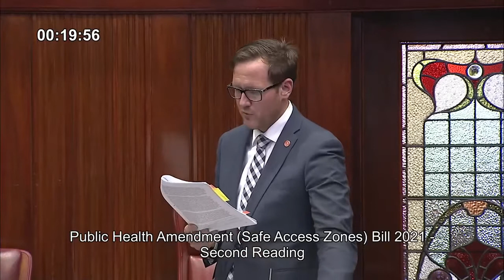WA Legislative Council Sitting - 10 August 2021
This YouTube Channel is in no way affiliated with the Western Australian Parliament, Western Australian Legislative Council, Western Australian Legislative Assembly, Her Majesty Elizabeth II the Queen of Australia, the Crown, His Excellency the Honourable Kim Beazley AC Governor of Western Australia, Australian Government, the Honourable Alanna Clohesy MLC (or her deputies), anyone working at Parliament House, Perth or Jim.